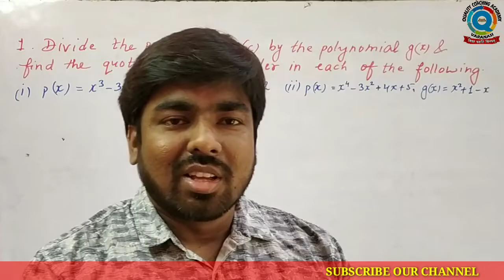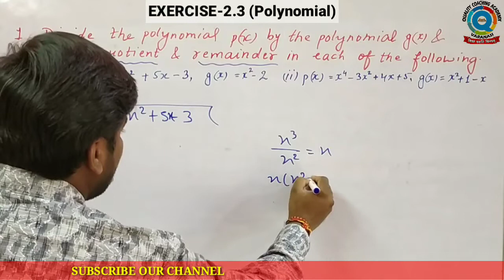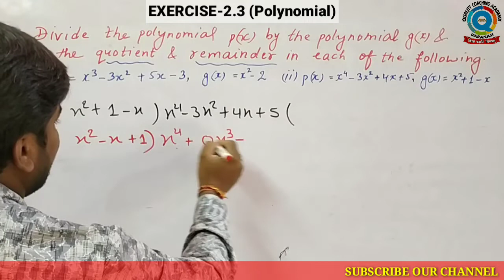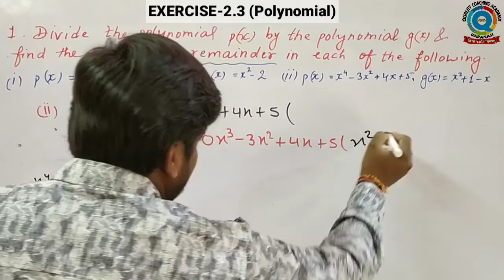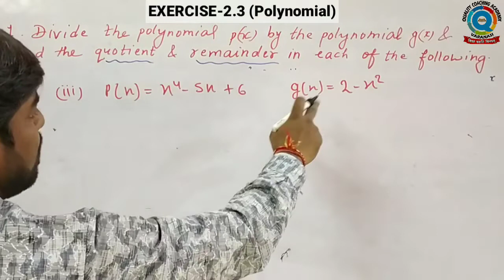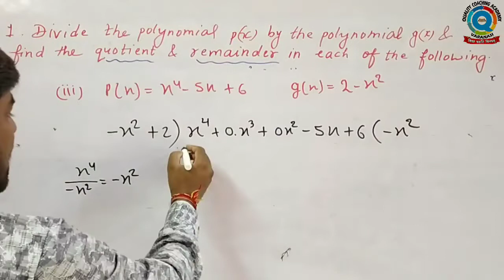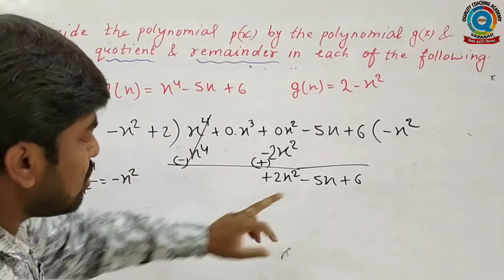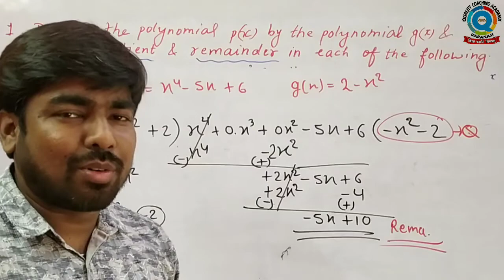Q1||Ex-2.3||Ch-2||Polynomial||CLASS-10||NCERT||CBSE||Part-7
Hello Students,
In this video i discuss about the concept and complete solution of Exercise-2.3 Q1